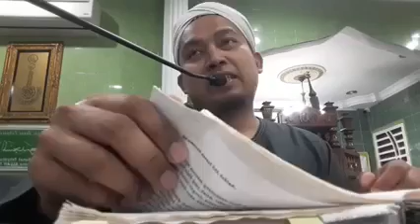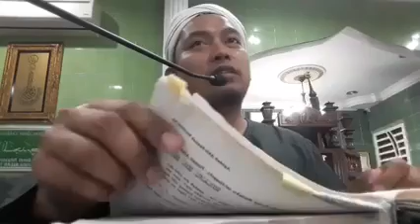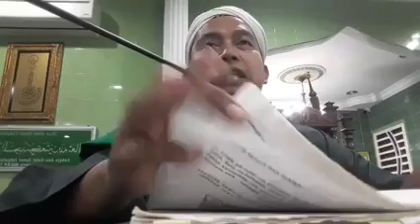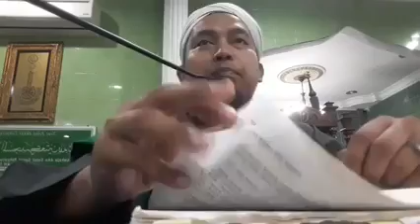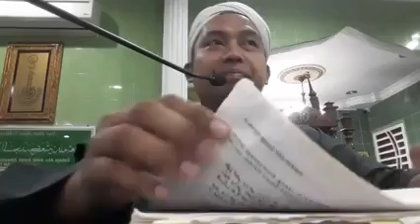Menyingkap Tirai Ramadhan | Ustaz Abd Maarof Abd Razak | Pahang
Selingan :

Dana Ramadan! Dana Sahur! Berbuka! Moreh! Untuk Madrasah/Surau/Masjid!

Apa Saja Jumlah Di Akaun Bank Audiokuliah Bagi Tarikh 6 April Hingga 10 April Ini Menjadi Dana Yg Dimaksudkan Di Atas.

Kami Audiokuliah Buka Peluang Pada Anda Semua! Bukti Transfer Dana Akan Kami Buat Di Posting Kelak!

Admin
Audiokuliah